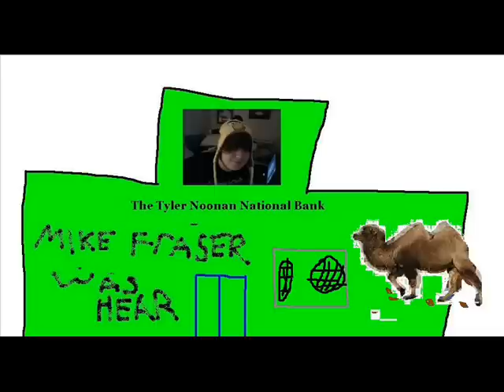Barry the Camel #29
29th episode of BTC